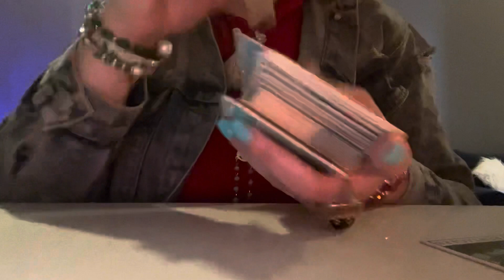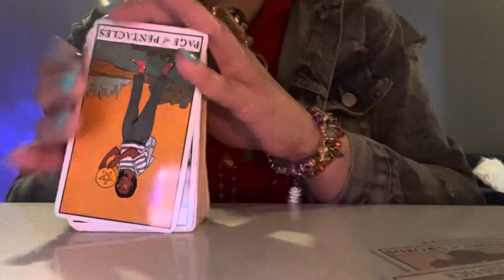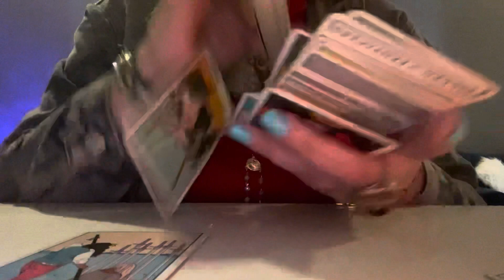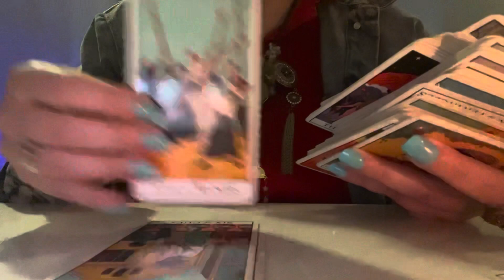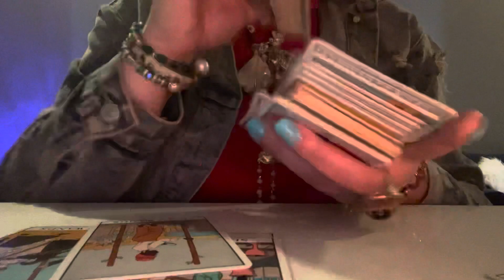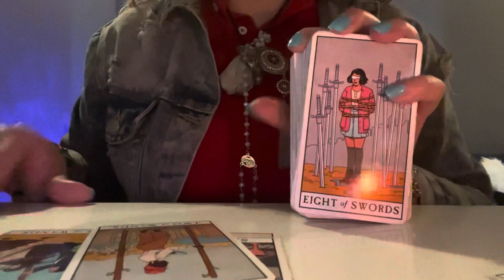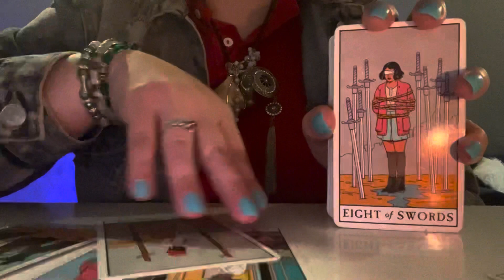🥀🍃VIRGO ♍️ LOOKS LOKE YOU GET WHAT YOU WANT IN THE NEAR FUTURE!